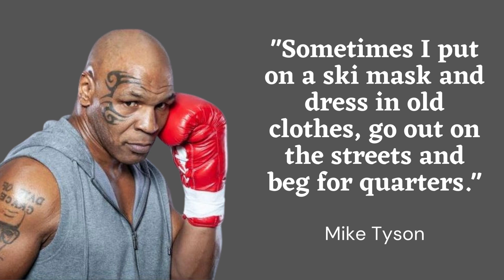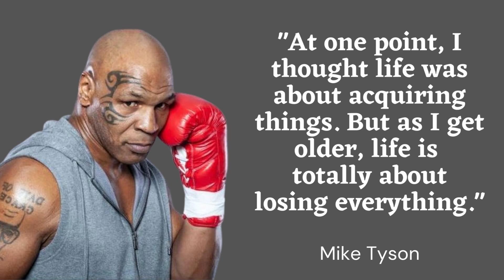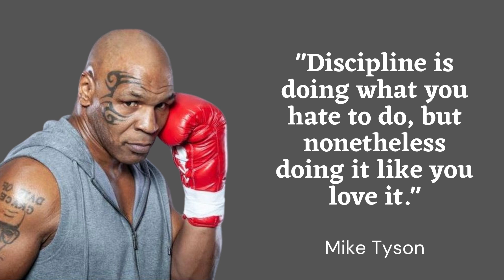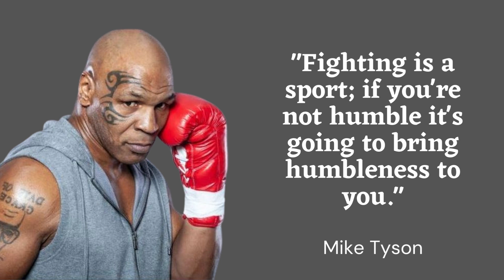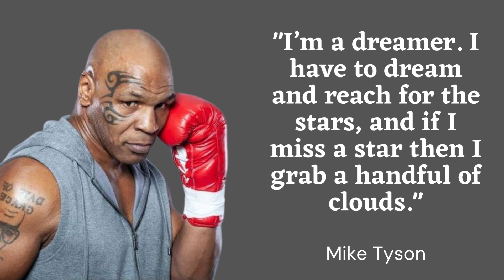Mike Tyson Inspirational Quotes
Michael Gerard Tyson is an American former professional boxer who competed from 1985 to 2005. Nicknamed "Iron Mike" and "Kid Dynamite" in his early career, and later known as "The Baddest Man on the Planet", Tyson is considered to be one of the greatest heavyweight boxers of all time.